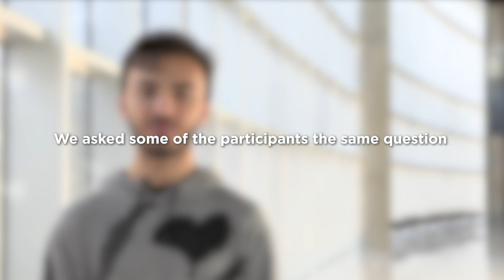The Daily Q presents: No-Shave November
Men all over the world practice "No-Shave November" to raise awareness for men's health. Learn more about Movember in this video by Ali Ahsan.